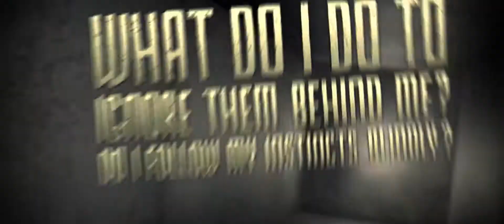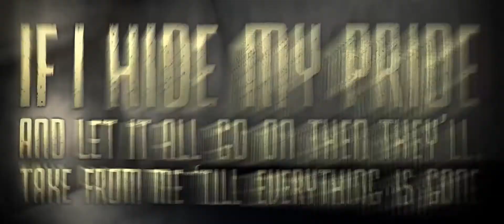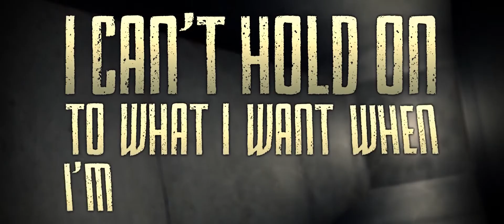Linkin Park - By Myself (Lyric Video)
This is a lyric video I made to Linkin Park's song "By Myself" off of the album "Hybrid Theory"

Created in Adobe After Effects CS6.